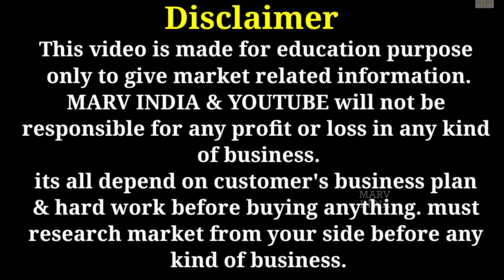DESIGNER CORD SET , KASHMIRI & LUCKNOWI KADAI KURTIS COLLECTION | BRANDED LADIES SUITS WHOLESALE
Video Title title :-  DESIGNER CORD SET , KASHMIRI & LUCKNOWI KADAI KURTIS COLLECTION | BRANDED LADIES SUITS WHOLESALE

Sai aangan store
AK Plazza , First Floor,Jagat Farm Gr.Noida (Near Pari Chouk)

Exportbrandsin95%off,
Surplus clothes,
Export surplus wholesale market in Delhi:
Wholesale,
Men,
Quality,
Top,
Brand,
Shirts,
Tshirts,
Export surplus,
Garments,
Surplus,
Export,
Branded
Kashmiri kadainkurti
Lucknowi kadai kurti

jacket for women
surplus manufacturer,
surplus manufacturer
Branded surplus shoes
Shoes wholesale market in Delhi
Branded shoes in cheapest price
Surplus shoes in Delhi
Online shoes